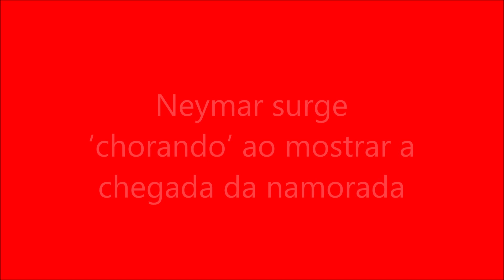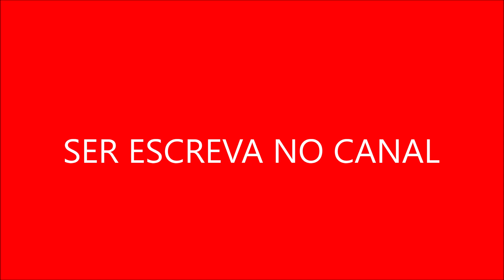Neymar surge ‘chorando’ ao mostrar a chegada da namorada